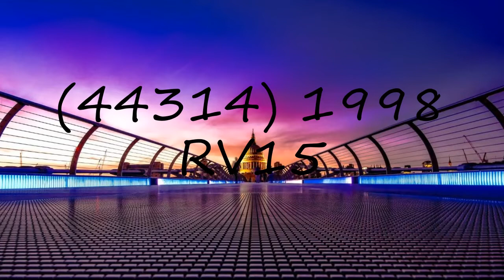How to pronounce (44314) 1998 RV15?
How to pronounce (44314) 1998 RV15? say (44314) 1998 RV15! How to say (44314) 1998 RV15. How to pronounce (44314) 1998 RV15 correctly.  Learn the pronounciation (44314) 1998 RV15! Expand your vocabulary, learn (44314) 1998 RV15 word. Use this free pronunciation guide to practice words at a time. Learn for free. Thank you for viewing, please like or subscribe! hoe om te sê, si të thuash, እንዴት እንደሚናገር, wie sagt man, comment dire, come dire, como dizer, как сказать, nasıl denir, cómo decir, 怎么说,